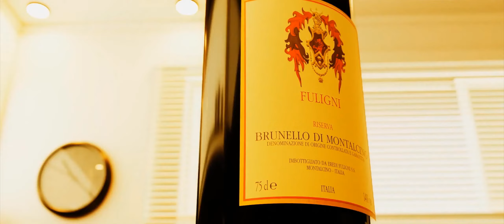Blender ArchViz - Kitchen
Quem não gostaria de morar num lugar assim?